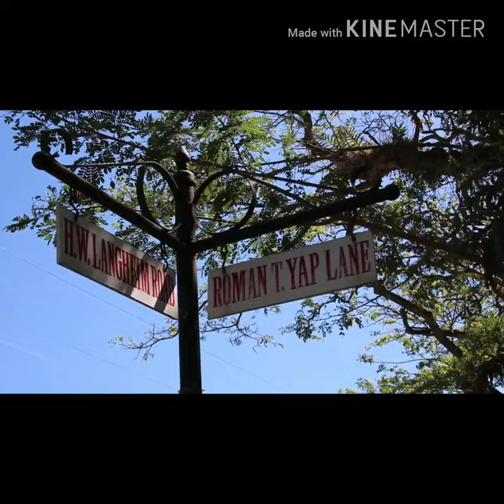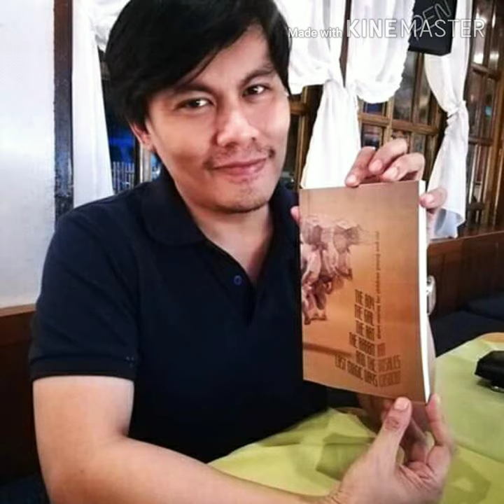IAN ROSALES CASOCOT: A DOCUMENTARY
Stem 12 St. Dominic
Gajesan& Jamco
IAN ROSALES CASOCOT